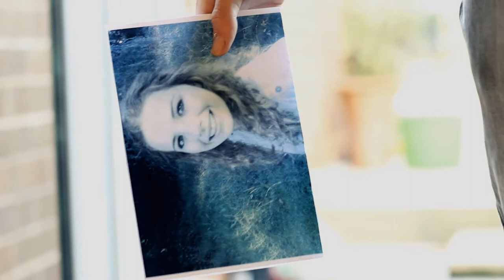Show Reel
This is my show reel which I will be using at an interview in London for Ravensbourne University.